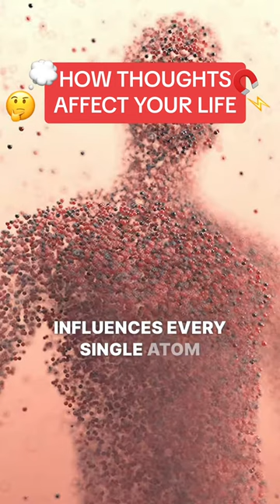How Thoughts Affect Your Life